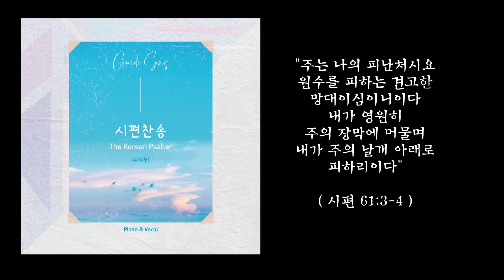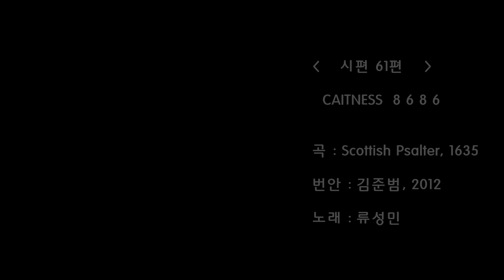시편찬송(The Korean Psalter) _시편 61편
누구나 시편찬송을 쉽게 배우고 부를 수 있도록 도움을 드리기 위해 제작된 '가이드곡'입니다.

[ 시편 61편 ( 고려서원 2016, 120장 ) ]

곡 : CAITNESS  8 6 8 6  / Scottish Psalter, 1635
번안 : 고려서원(김준범, 2012)
노래 : 류성민

"주여 나의 부르짖음~♪"

1. 주여 나의 부르짖음 들어 주옵소서
   연약한 나의 기도에 응답해 주소서

2. 내 마음이 눌릴 때에 부르짖으리니
   나보다 높은 바위에 날 인도하소서

3. 주는 나의 피난처요 망대가 되시니
   주 날개 밑 그 장막에 내가 피하리라

( 간주 )

4. 하나님은 나의 서원 다 들으셨으며
    주 경외하는 자에게 기업 주셨도다

5. 왕의 날을 더하소서 대대로 영원히
    주의 인자와 진리로 저를 지키소서

6. 그리하면 주의 이름 항상 찬송하며
    내가 매일 나의 서원 이행하리이다

▒ 본문 해설 ▒  이 시는 다윗이 압살롬으로부터 반역을 당해 추방된 상태(삼하 17:22)에서 하나님의 보호를 구하는 애절한 기도로 시작합니다(1-2절). 그래서 본문의 "땅끝"(2절)은 ‘다윗이 추방된 처소’라고 볼 수 있습니다. 그만큼 자신이 예루살렘 성전으로부터 가장 멀리 떨어져 있는 듯한 상태라는 의미입니다.  다윗은 이렇게 모든 도움이 막혀 구원의 소망이 없는 것처럼 여겨지는 상실과 외로움, 비참의 상황 중에서도, 하나님을 향한 기도와 찬송을 결코 중단할 수 없었습니다. 그리고 결국에는 하나님의 보호와 구원을 통해 왕의 자리에 다시 돌아와(3-5절), 이스라엘의 왕의 통치가 중단하지 않을 것이라 선포하며(6-8절), 이 노래를 통해 그리스도를 예언합니다.

▒ 말씀의 교훈 ▒  하나님의 뜻으로 허락된 고난은 영원한 행복을 촉진하는 결과를 가져옵니다.  따라서 다윗은 과거에 하나님께서 베푸셨던 구원의 감격과 경험을 회상하면서, 절망의 마음을 거절하며 소망의 마음으로 기도할 수 있었고, 응답하시는 하나님과 은혜의 경험을 통해 이 노래를 힘 있게 부를 수 있었습니다.   우리도 다윗의 본을 따라 이러한 상실과 비참의 상황 가운데서도 하나님께 꾸준히 부르짖는 법을 배우도록 합시다. 다 이해하지 못할 상황과 영적 고통에 무겁게 눌려 있을 때, 하나님께 접근하는 데 방해가 되는 장애물을 부수기 위해서 우리는 불굴의 노력을 다해야 합니다. 참으로 안전하고 복된 생애는 우리가 하나님의 통치 아래 있다는 것을 확신함으로써 주어집니다.